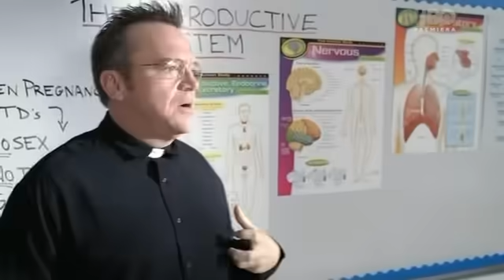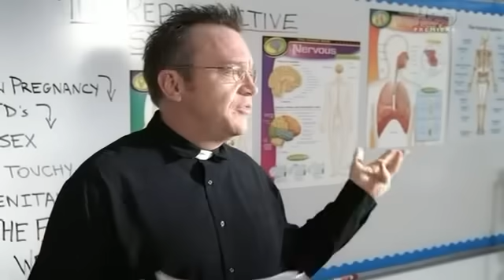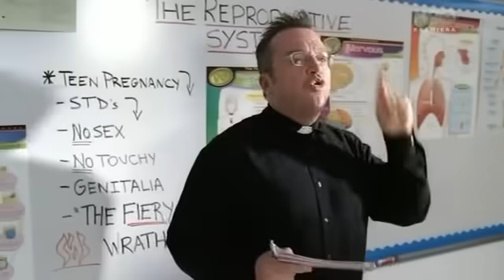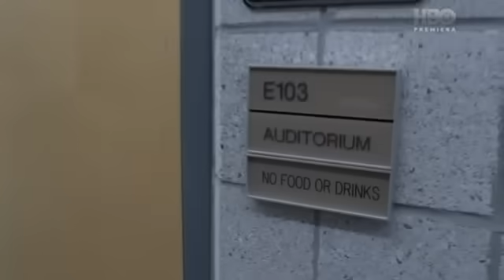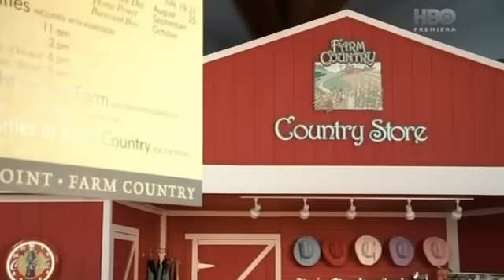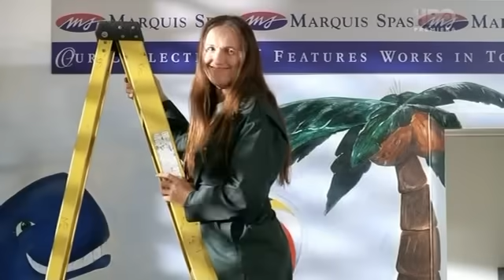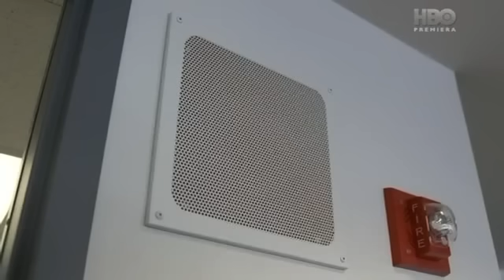podryw na głupka 2009 lektor pl komedia